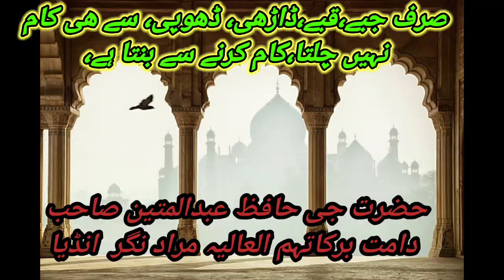ISLAAM KISE MEHDOOD DIRE KA NAAM NAHI HAI KHADIM ABDUL MATEEN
Moj id : abdul1971